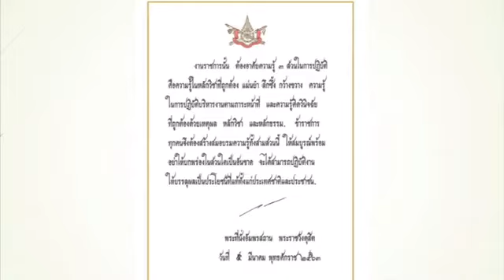มาตรฐานทางจริยธรรม ตามพระราชบัญญัติมาตรฐานทางจริยธรรม พ.ศ.2562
...สามารถดาวน์โหลดเพิ่มเติมได้ที่